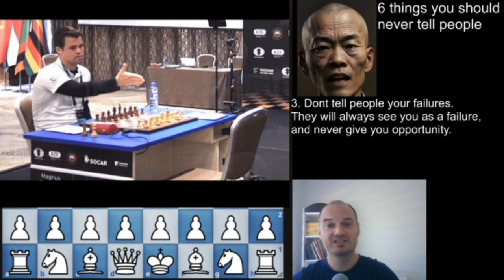Top 30 chess principles/Opening, Middlegame, and Endgame Principles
Chess principles are set of rules that you should follow to win a chess game.
In this video I narrow it down to 30 most important ones by my opinion:

1.     Control the center
2.     Don't move the same piece twice in the opening
3.     Develop your pieces quickly
4.     Develop knights before bishops since they are less mobile.
5.     Don't bring out your queen too early
6.     Castle ASAP
7.     Kings safety is top priority,  keep your back rank protected.
8.     Avoid moving pawns in front of your king
9.     Knights on the rim are grim
10.    Passed pawns must be pushed
11.    Fewer pawn islands means a healthier position.
12.     Avoid doubled pawns Avoid isolated pawns
13.     Don’t open a position if you are late in development.
14.     Rooks are good on the 7th rank
15.     Connect your rooks
16.     Rooks should go to open or half open files
17.     Doubled rooks on an open file is extremely strong
18.     Rooks go behind passed pawns
19.     Create outpost when you can
20.     Don't give up your bishop for a knight without a good reason
21.    Bishops are better in open positions, knights better in closed positions
22.     Opposite colored bishop endgames are generally a draw
23.     The best way to deal with a flank attack, is with a counter attack in the center
24.     When 2 pawns can capture the same piece, capture towards the center
25.     The king should be used in the endgame
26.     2 connected passed pawns on the 6th rank will beat a rook
27.     Attack the base of a pawn chain
28.     Knights are the best king defenders
29.     Trade your passive pieces for your opponents active pieces
30.     When ahead material, trade pieces